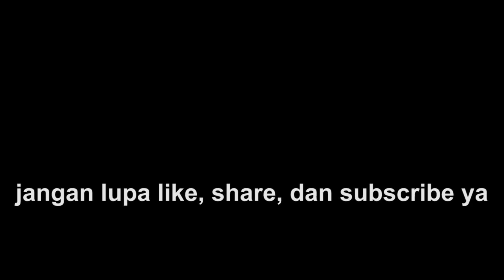BANYAK MOMEN TEREKAM! NONTON KERETA API DI JPL GESER STASIUN TUGU YOGYAKARTA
Silakan berkomentar dengan bijak dan santun. Kritik dan saran yang membangun sangat dibutuhkan untuk channel ini supaya lebih baik dan berkembang.